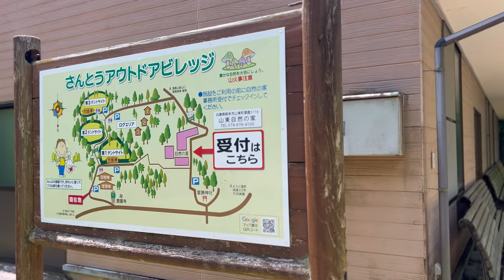【破格】高規格なのにテントサイトは無料の「さんとうアウトドアビレッジ」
【調査編】2023年度版
さんとうアウトドアビレッジ！
めちゃくちゃ安い格安穴場のキャンプ場！
ファミリーキャンプ向け【兵庫県朝来市】

第一テントサイト！第二テントサイト無料
大人1人500円　子供1人300円です

ファミー団体で予約取るならここですね！

（社）山東自然の家
所在地　兵庫県朝来市山東町粟鹿２１７９番地
電話　　　０７９－６７６－４１００
Ｆ Ａ Ｘ　　０７９－６７６－４４６６